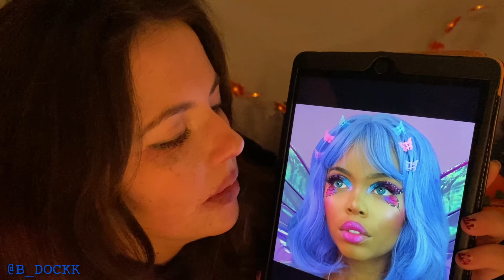ASMR Doing Your Halloween Party Makeup 🎃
HAPPY HALLOWEEN LOVELIES. 'ASMR Doing Your Halloween Party Makeup ' is full of spooky personal attention and makeup noises. it is not a full makeup roleplay, just the spooky part :)  More spooky roleplays coming soon.

Socials!

AMAZON LINKS
Autumn Leaf String lights
Halloween Phone Case
Fake Candles
Harry Potter Wand
✿ My silver rings
✿ Robot goggles

♡   ♡    ♡     ♡     ♡     ♡     Timestamps    ♡     ♡     ♡     ♡      ♡
0:00 Start

asmr fall halloween fall asmr fall triggers halloween asmr makeup roleplay makeup asmr spooky asmr halloween party roleplay cozy asmr relaxing asmr asmr for sleep asmrbackground, whispering willow asmr whispering willow willow asmr tik tok tik tok asmr tikt tok compliation asmrtist does your makeup for a halloween party halloween makeup look mushroom makeup

- Whispers
- Rain sounds, water sounds
- Nature
- True crime
- Makeup
- Roleplays
- Hauls